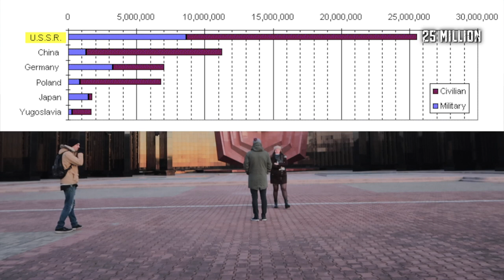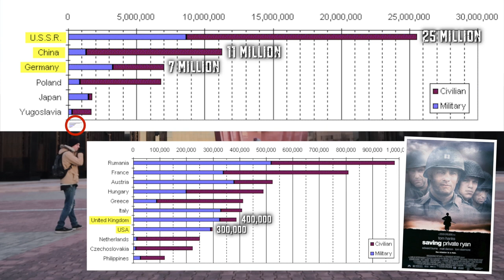Khabarovsk, Russia 💀 Travel Vlog 20 🇷🇺 History & Culture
Russian demeanour, WW2 deaths, a dog called John... 3 x Vlogger of the Year Finalist 🏆🏆🏆

Episode Intro = 0:48
John the Dog = 1:44 🐺
Khabarovsk-Fuyuan Connection = 2:25
Russian Demeanour = 3:30 😠
Glory Square (WW2 deaths) = 4:18 💀
Amur River = 5:30
City Centre = 6:06
Local Burger Restaurant = 6:40
Lenin Square = 6:54
Conclusion = 8:09
Next Episode = 8:29

RUSSIA
Ep9 🏛️ 🇷🇺 Saint Petersburg (most Empire)